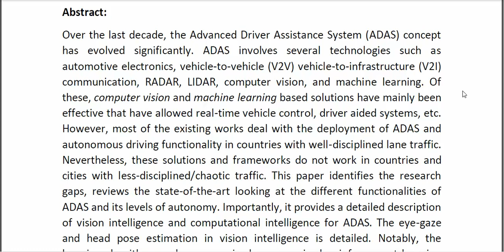A Progressive Review Emerging Technologies for ADAS Driven Solutions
* Complete Source Code
* Complete Documentation
* Complete Presentation Slides
* Flow Diagram
* Database File
* Screenshots
* Execution Procedure
* Readme File
* Video Tutorials
* Supporting Softwares
Support Specialization
* 24/7 Support
* Ticketing System
* Voice Conference
* Video On Demand
* Remote Connectivity
* Document Customization